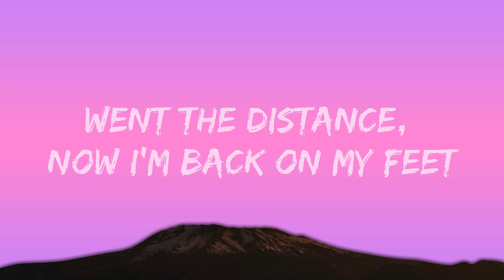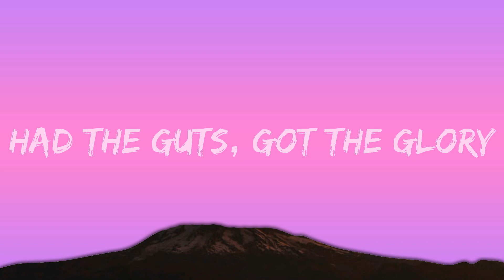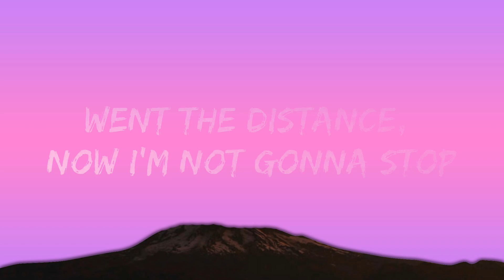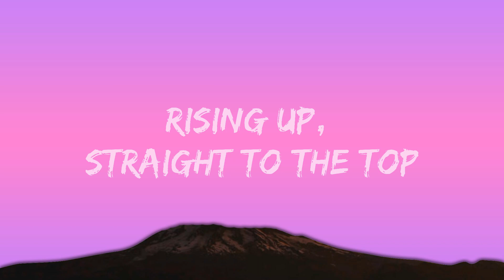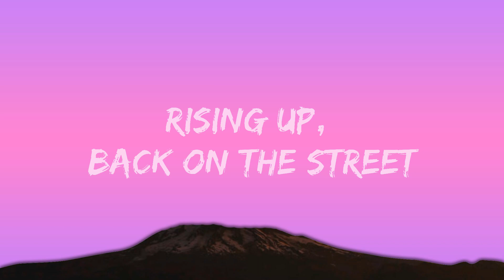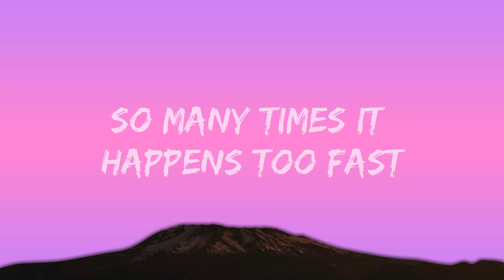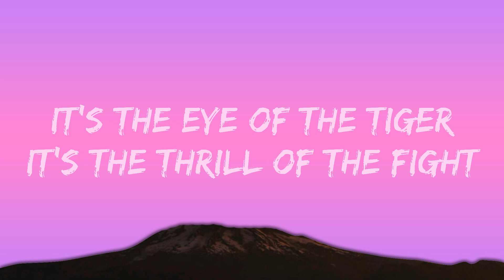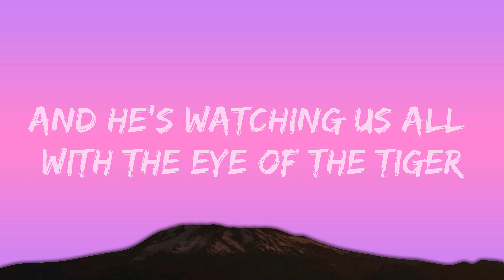Survivor - Eye Of The Tiger (Lyrics)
🎤 Lyrics: Survivor - Eye Of The Tiger

[Chorus]
And he's watching us all
With the eye of the tiger